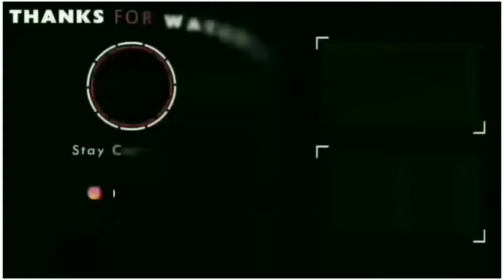Vijay Deverakond & Raashi Khanna Whatsapp Status | 😭 Very Sad Status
Don't Forget

Channel Key : Aj emotional' emotional status' Ajemotional' WhatsApp Ajemotional' Attitude parposal Love

sad status,
 romantic status,
old status,
new status,
love songs,
sad songs,
romance song,
romantic song,
whatsapp romantic,
whatsapp emoji,
whatsapp songs,
whatsapp love songs,
whatsaapcomedy,
whatsapp comedyvideos,
whatsup,
whatsapp dp,
love status,
sad status,
old status,
emotional status,
whatsapp status,
some clips,
videos for whatsapp lovers zone love status,
sad status,
romantic status,
old status,
new status,
love songs,
sad songs,
romance song,
whatsapp status,
whatsapp video,
whatsapp song,
whatsapp latest status video,
whatsapp song,
romantic song,
horro,
WhatsApp status HORROR,
1. Whatapp sad videos status
2. whatsapp funny videos status
3. hindi song whatapp status
4. punjabi whatapo status video
5 whatapp status videos
6. cartoon whatsapp status whatsapp status video,
whatsapp video,
whatsapp status,

world famous lover status,world famous lover telugu movie,